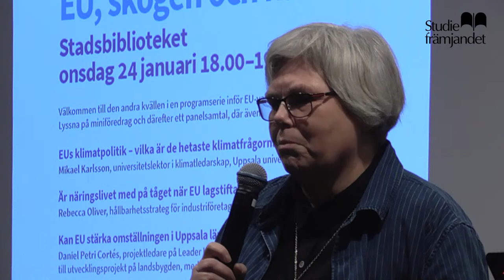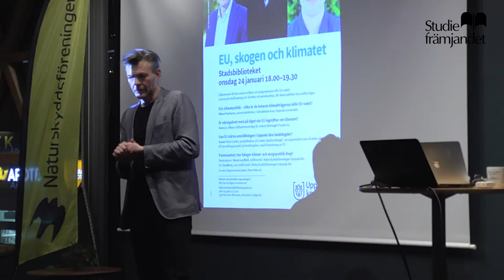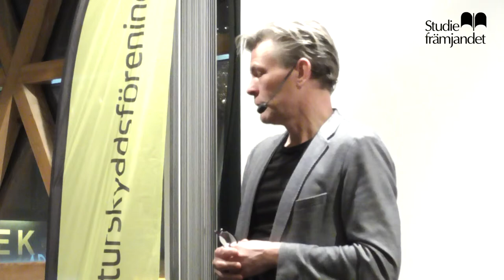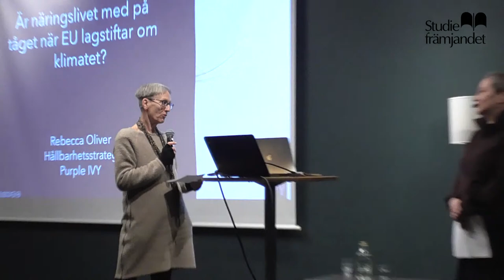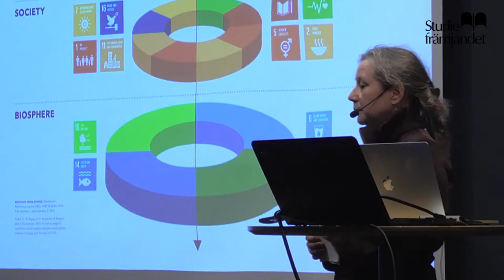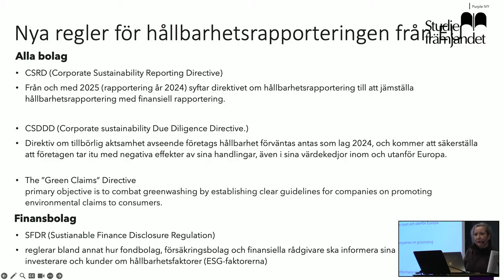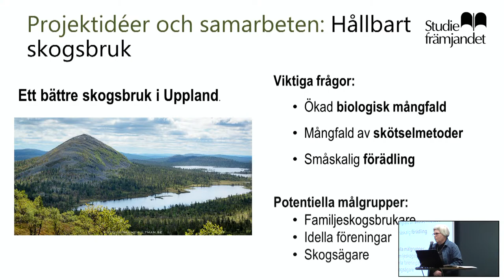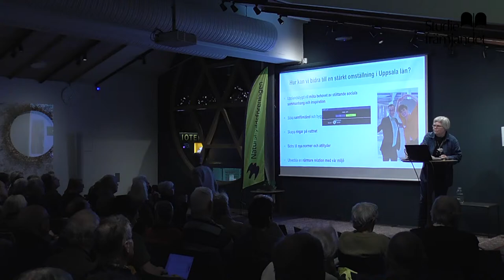EU, skogen och klimatet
Välkommen till andra kvällen i en programserie inför EU-valet! Lyssna på miniföredrag och därefter ett panelsamtal, där även publiken kan ställa frågor.

EUs klimatpolitik – vilka är de hetaste klimatfrågorna inför EU-valet?
Mikael Karlsson, universitetslektor i klimatledarskap, Uppsala universitet.

Är näringslivet med på tåget när EU lagstiftar om klimatet?
Rebecca Oliver, hållbarhetsstrateg för industriföretaget Purple Ivy.

Kan EU stärka omställningen i Uppsala läns landsbygder?
Daniel Petri Cortés, projektledare på Leader Upplandsbygd – en organisation som fördelar stöd till utvecklingsprojekt på landsbygden, med finansiering av EU.

Panelsamtal: Hur hänger klimat- och skogspolitik ihop?
Moderatorer: Maria Gardfjell, ordförande i Naturskyddsföreningen Uppsala län och Ira Sundberg, vice ordförande i Naturskyddsföreningen Uppsala län.

Arrangörer: Naturskyddsföreningen Uppsala län, Studiefrämjandet Uppsala Västmanland, Stadsbiblioteket Uppsala